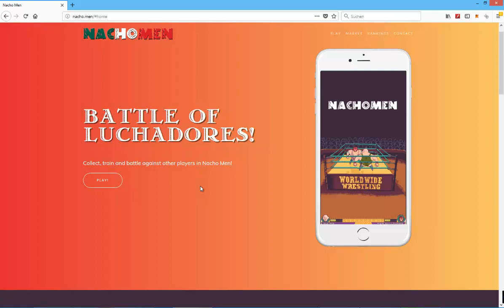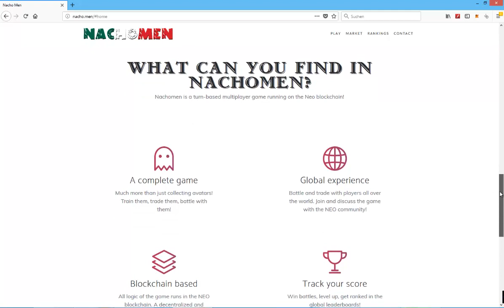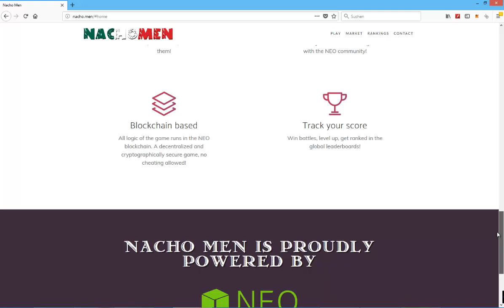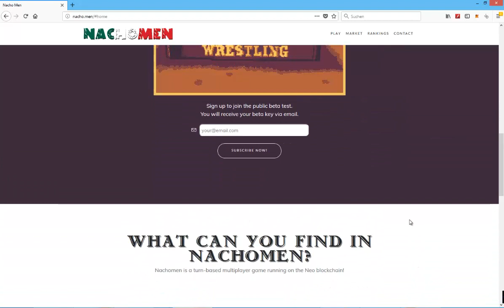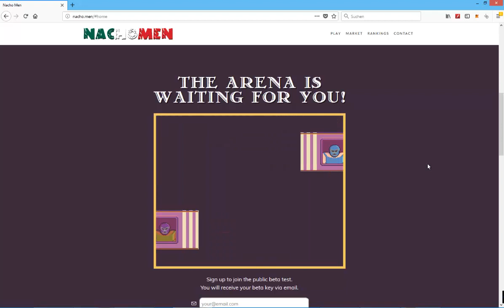Nacho Men - Multiplayer Wrestling 1v1 Turn Based Game on the NEO Blockchain?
Hey everyone, this first look video is about Nacho Men, an upcoming battle turn based type crypto game where you can fight one on one against a multiplayer opponent in a Mexican Wrestling match:

This blockchain game NachoMen is generally relatively simplistic. You can choose between four different attacks and the opponen can then in return do the same.
From the example video on the website it doesn't look to engaging yet but hey I am ready to be proven wrong with actual gameplay to test out.
Of course what makes this blockchain game unique already is that it runs with NEO and not with Ethereum for a change - hence I am looking forward to what this dapp can turn into.
Also it won the NEO Dev competition so there definitely seems to be some potential!

Hope you enjoy the video and my community question.